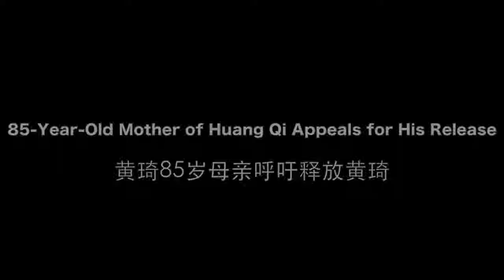85-Year-Old Mother of Chinese Dissident Appeals for His Release